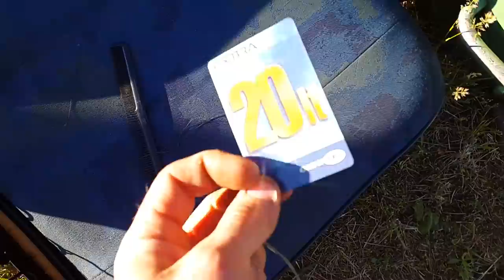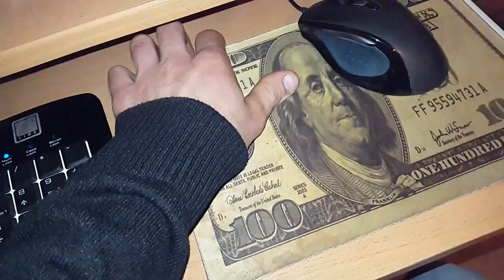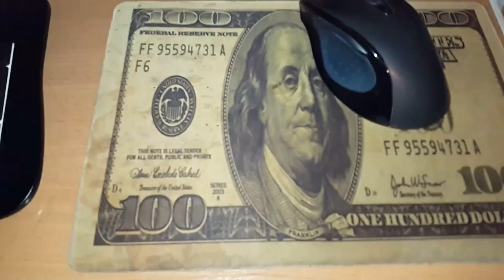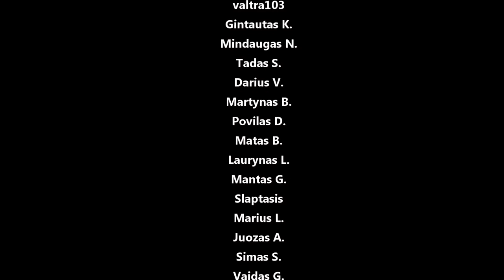Clio keliaują į metalo laužą :-(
Panaudota muzika: Azure - Marina